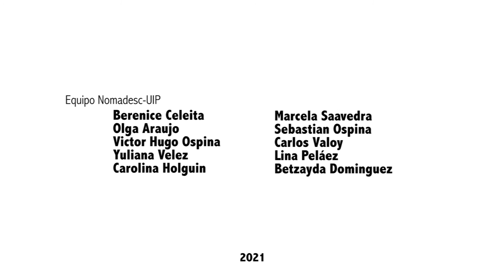Universidad Intercultural de los pueblos Podcats (Vení te Cuento)- Danixa Muñoz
La estudiante Danixa Muñoz del Programa Planes de Vida y Humanismo Social con énfasis en comunicación transformadora y territorial, nos mostró como parte de su trabajo final este podcast “VENI TE CUENTO” en donde narra y describe por medio de un guión dramático, en el que se utilizan analogías con palabras y productos típicos del sur occidente colombiano la intervención y explotación de la agroindustria cañera en El Valle del Cauca y como El Colectivo Agricultura Popular (CAP) de la Universidad Nacional De Colombia Sede Palmira, comparte estrategias y prácticas agrícolas artesanales y limpias, que tratan de mitigar y remediar el impacto ambiental, cultural y social que las agroindustrias han provocado en la región.